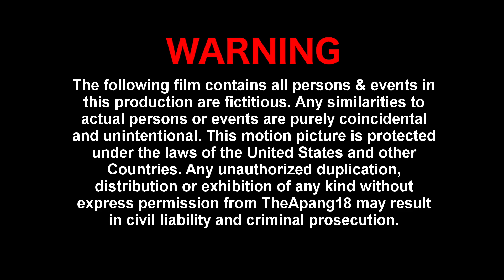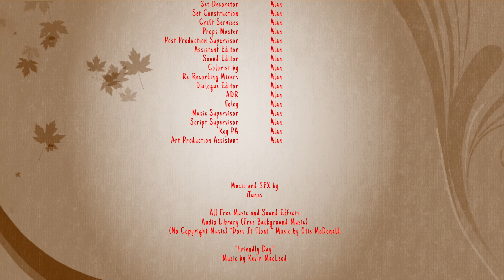Mary's Cooking Fail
Prepare for a side-splitting culinary adventure as we follow Mary, the ever-enthusiastic mother of Jake Randolf, in her ambitious quest to cook a fancy meal for her family. Little did she know that her kitchen escapades would turn into a series of hilarious cooking disasters! 🙈🍽️

Watch as Mary attempts to follow complex recipes, only to end up with vegetables flying, eggs breaking, and flour everywhere! 😄 She sets off the smoke alarm, creates a "boiling water feature," and even sends a pancake soaring onto the ceiling! 🥞🎈

Despite the chaos, Mary's cheerful spirit and determination shine through as she presents her "masterpieces" to her family. You won't be able to stop laughing as her dessert collapses and the salad becomes a deconstructed work of art! 🎂🥗

In the end, it's not just about the taste, but the joy of spending time together as a family, sharing laughter, and creating unforgettable memories. 💕🤣

Join us for this comical culinary journey and witness the heartwarming bond of a family that embraces the quirks and charms of Mary's cooking experiments. 😍🔔